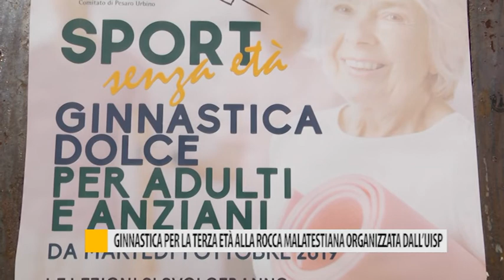Ginnastica per la terza età alla Rocca Malatestiana organizzata dall'Uisp